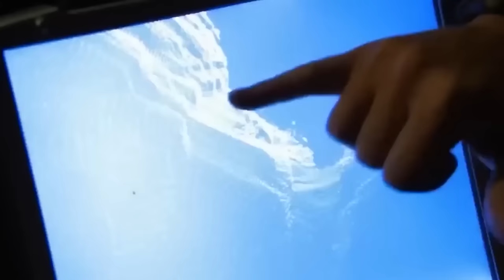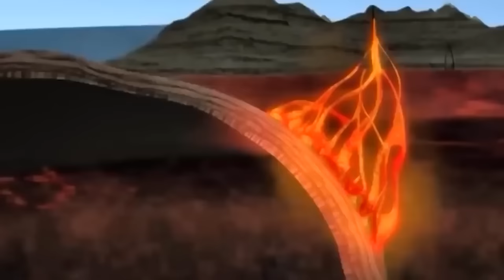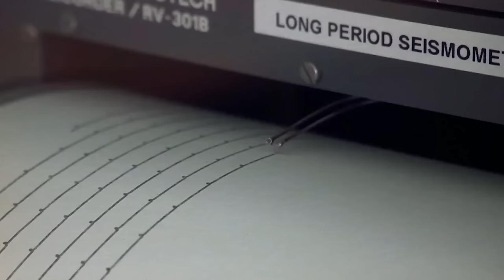Scientists Have Just Announced The San Andreas Fault Is About To Do Something Massive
The infamous San Andreas fault is making headlines. This fault bridges the North American and Pacific tectonic plates for 1,200 kilometers through California. According to recent reports, the southern stretch of the fault is on the brink, locked, loaded, and ready to shake things up. The Southern California Earthquake Center has asked Californians to brace for impact as it's not business as usual. What groundbreaking information have scientists unearthed? And more importantly, what's its significance for California residents? Join us as we unravel why scientists have just announced that the San Andreas Fault is about to do something massive.